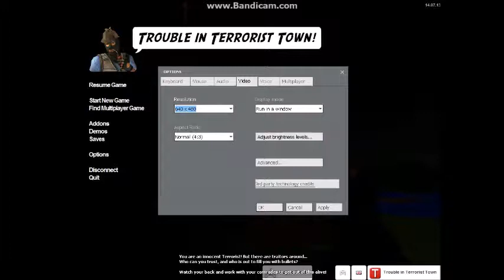Let's Play TTT #003 - Minecraftcity wird heimgesucht